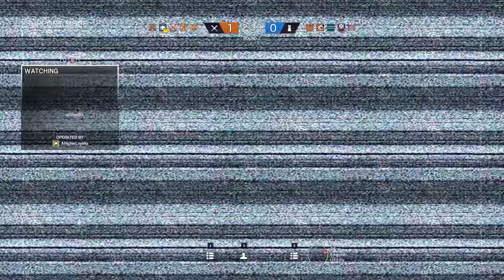Rainbow Six Siege + Part 2018 + Yacht TDM Bomb + Operation Chimera pcgaming crew